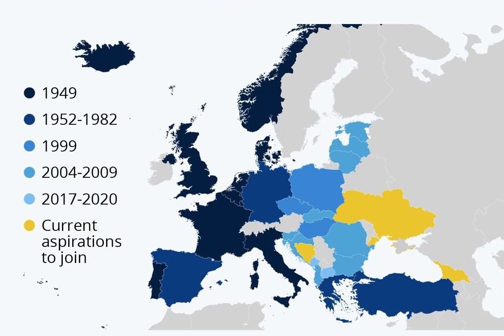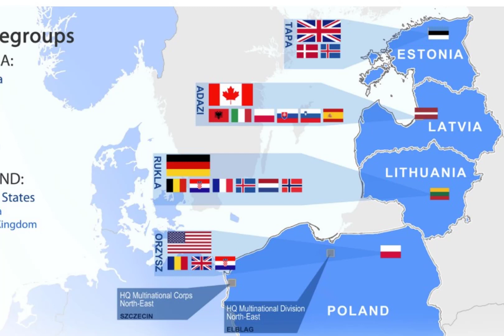Tổng thống Putin tiên tri thần sầu - Sau 15 năm nước Nga trở lại, Mỹ hết độc tôn